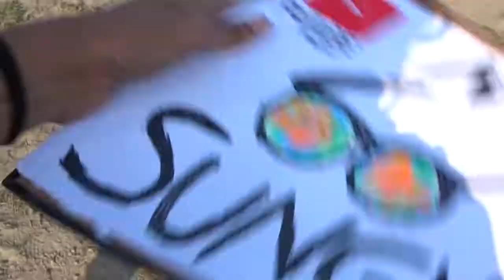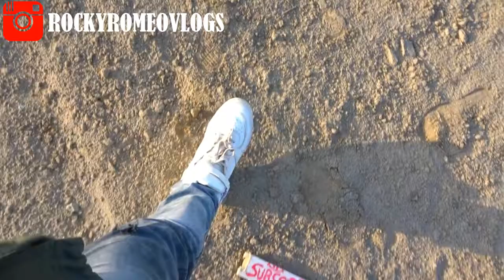MY SUNGLASSES COLLECTION MOVIE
This is a short youtube movie which i made on my new sunglasses.I love wearing shades but mine are not customized as casey neistat sunglasses. I love casey ,he is an inspiration and the motive behind this video is to express , how i feel about my new sunglasses which i received last week.We only live once ,but once is enough if we do it right.Live your life with class ,dignity and style so that an exclamation ,rather than a question mark signifies it.

MY LIFE

Just an average guy who loves to make youtube videos .
This is not a typical vlog channel .

I am here to spread positive vibes and inspire people .
I am here to follow my passion.My channel art speaks a lot about me!

Daily Vlogger?
No,I will post on every Monday !My vlogs will be sort of short movies and Yes{I don't talk much in my vlogs}

Camera ?
Sonywx500
Thats it.,I use only one camera for my videos

Join the movement and Be A Part of my Journey .

WELCOME TO THE ROCKISTAN FAMILY